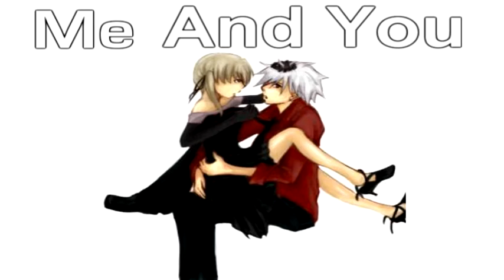Soul Eater ~Perfect Two ~ And Thank You's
Here is a video i made um yea this took me a bit due to kinda losing my inspiration and almost felt like quitting editing for a bit but i made it to were i didn't have to do as much of the song XD arnt i nice i also wanted to thank all the people who said happy birthday to me also a EXTRA thank you to xHanaOokamix, Kotomi333, xXtokiovampireXx and also to Lovers End Studios and Bloody Angel Studios for making me AWESOME videos i love you guys :3 anyway here it is and enjoy

~INFO
Song: Perfect Two
Artist: Aubern
Anime: Soul Eater
Time Taken: 1 Week (more like 2 Days)
Layers: 45 0_o